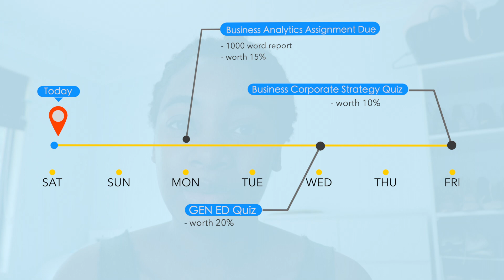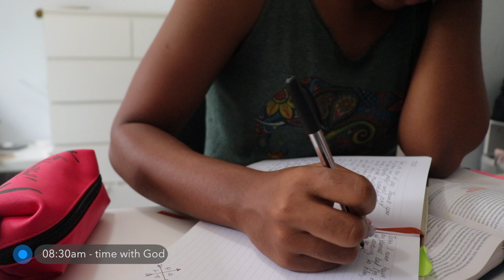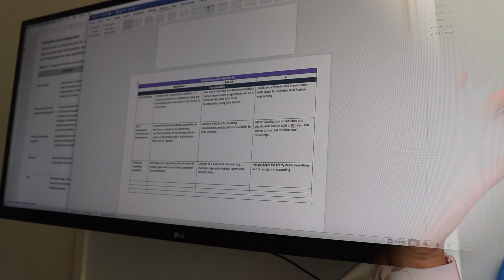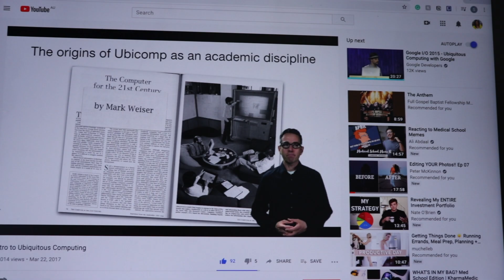Productive(ish) 10 hour study day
So I attempted to have a productive 10-12hr study day and this is what happened ...

About me
👩‍🎓Studying -  Bachelor of Commerce (Human Resource Management & Information Systems) at the University of New South Wales.
💼Day Job - Talent Acquisition Consultant at one of the Big Four Consulting Firms.